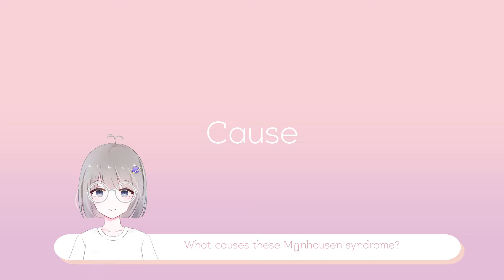[ENG sub] #3 🚑 münchausen syndrome (Munchausen Syndrome)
It's a video to find out questions about psychology
in a fun and simple way.

The topic we're going to talk about today is the ~münchausen syndrome~.